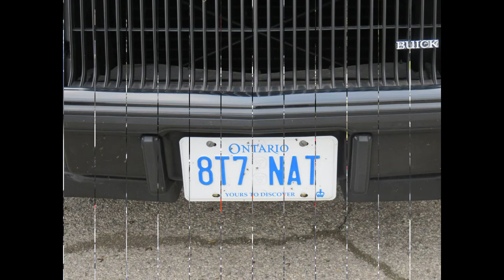Cruisin' The Stampede Ranch 05/23/17